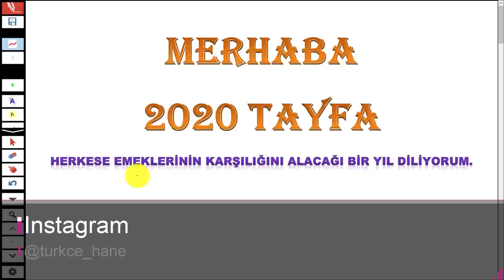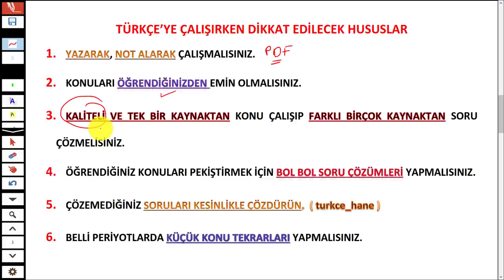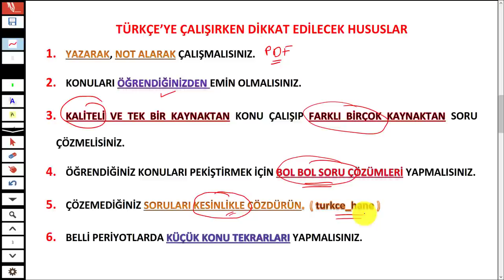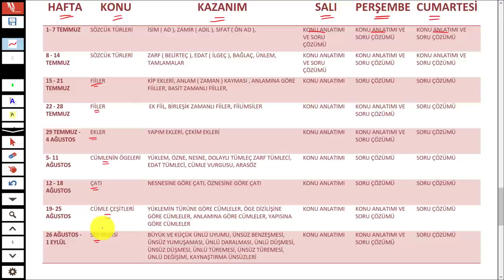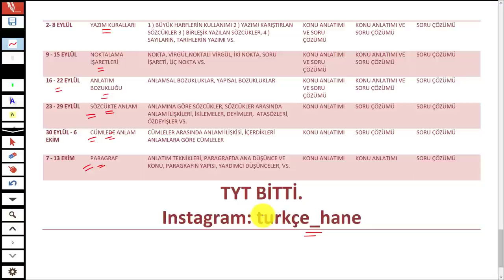SINAV AJANDASI 2020 - TÜRKÇE DERS PROGRAMI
2020Tayfa 2020Tayfaçalışıyor sizler için bir araya geldik. Başarılar diliyorum.